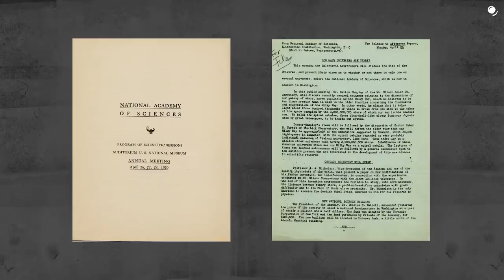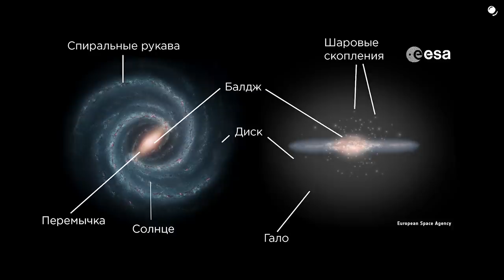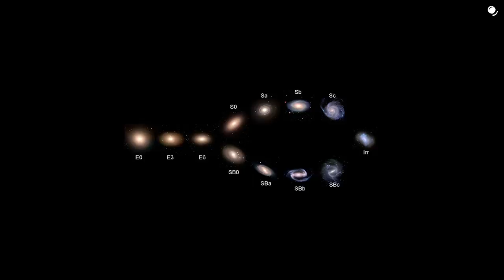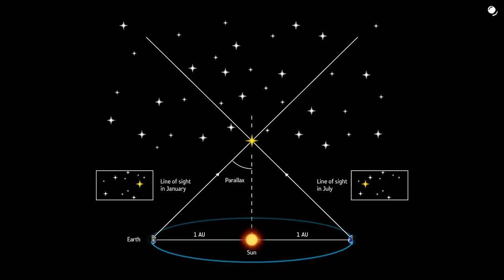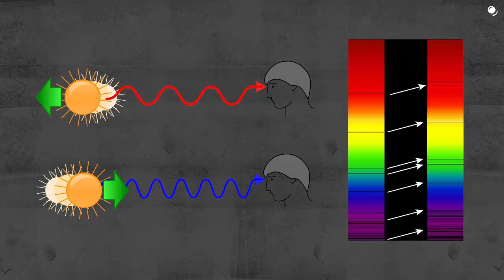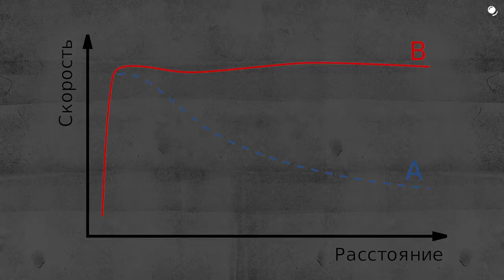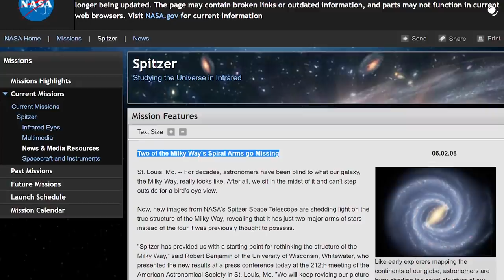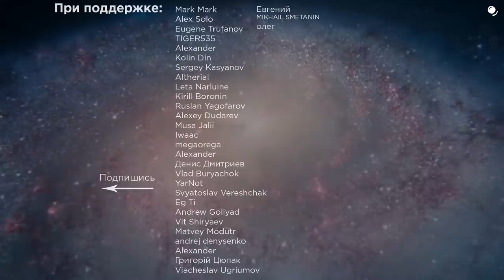Откуда мы знаем форму нашей галактики, если мы внутри неё?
Откуда мы знаем форму и структуру Млечного Пути, что это спиральная галактика с перемычкой, если мы находимся внутри галактического диска?